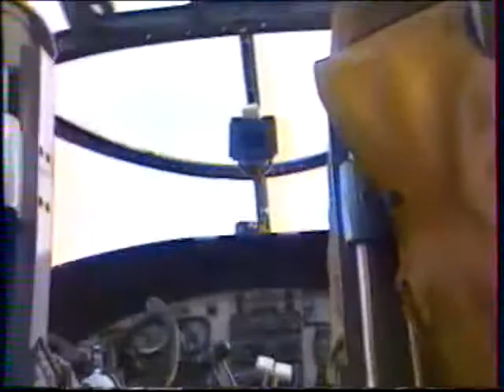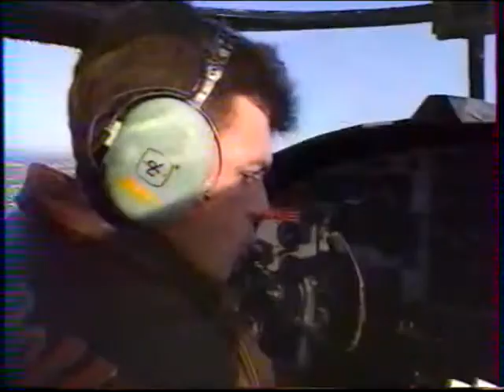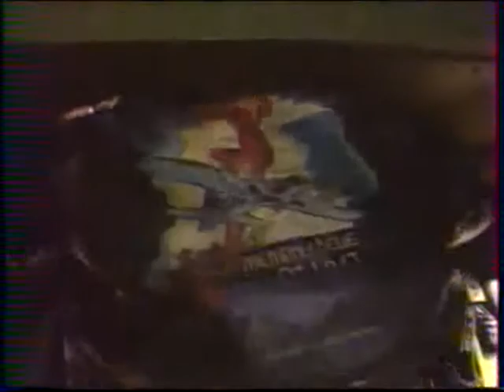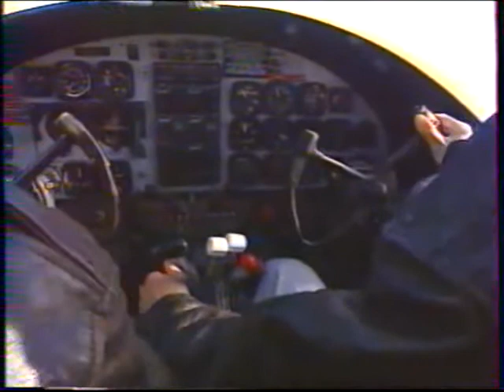le bombardier B25 presente par nicolas hulot dans ushuaia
reportage televise diffuse dans les annees 90 dans l'emission "ushuaia"